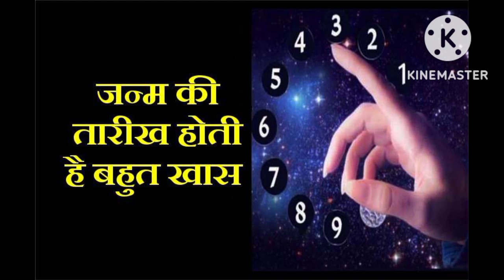तारीख 1 में पैदा होने वाले जातकों की बीमारियां तथा उनके बचाव के उपाय